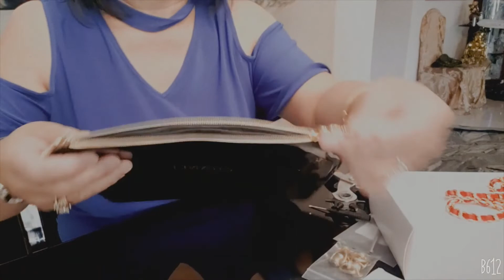DESIGNER SHOE HAUL # CHANEL ,# GUCCI ,ST LAURENT SHOES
Bought these shoes since February 1 shoes per month ,not only for me but also for my kids. I  want them to be happy. I'm not collecting shoes ,once in a while i have to treat myself with a  designer shoes. I am more of the designer bags . I collect them ,than shoes.